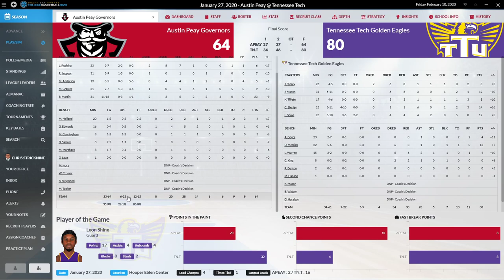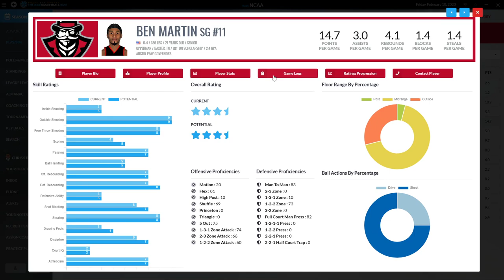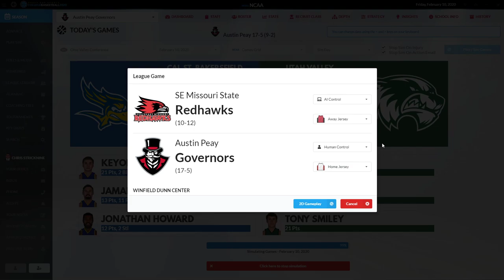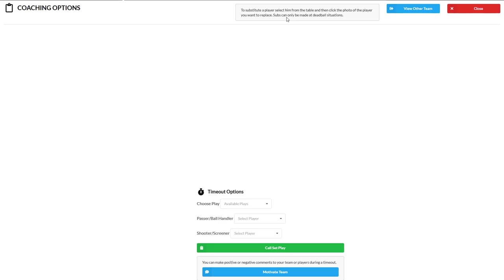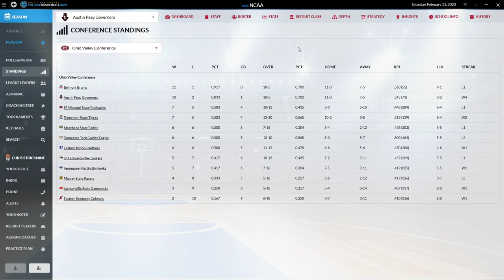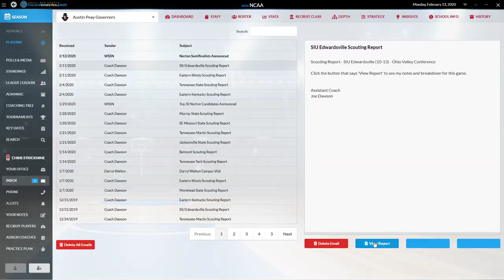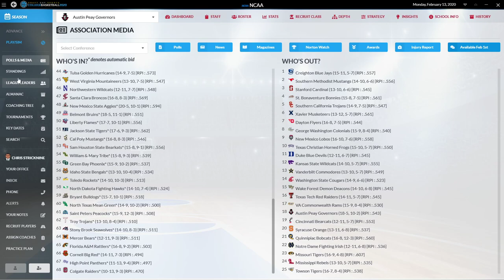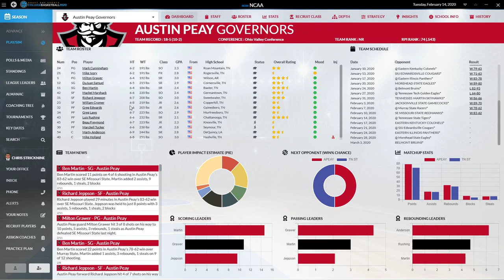Draft Day Sports College Basketball 2020 Austin Peay Episode 5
This episode we play a tough SE Missouri State team--a win here will keep us at least in reach of the OVC regular season title.

Hope you enjoy--thanks for all the likes, comments, and views!!